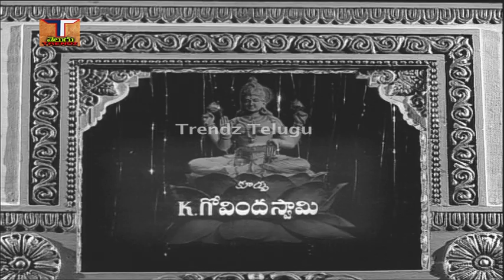Lakshmi Kataksham Telugu Full Movie || N.T.రామారావు || K.R.విజయ || ట్రెండ్జ్ తెలుగు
చిత్రం - లక్ష్మీ కటాక్షం పూర్తి సినిమా, Lakshmi Kataksham Full Movie,
నటినటులు - రాజశ్రీ, సత్యనారాయణ, ప్రభాకర్ రెడ్డి,ఎం. బాలయ్య, మిక్కిలినేని, బాలకృష్ణ, హేమలత,
జ్యోతి లక్ష్మి, తదితరులు...
కథ - హెచ్‌వి సుబ్బారావు,
మాటలు - చిల్లర భావ నారాయణరావు,
పాటలు - సి. నారాయణ రెడ్డి, కొసరాజు, చెల్లార భావనారాయణ రావు, విశ్వ ప్రసాద్,
సంగీతం - S.P.కోదండపాణి,
చిత్రానువాదం - దర్శకత్వం -  బి. విఠలాచార్య,